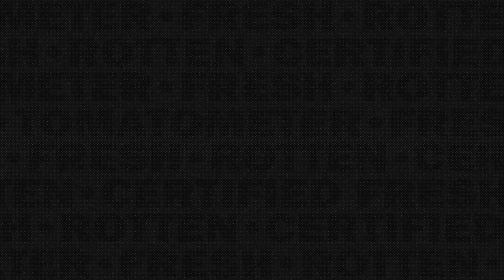Welcome to Chippendales Limited Series Teaser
Check out the new Welcome to Chippendales Limited Series Teaser starring Kumail Nanjiani!

US Air Date: November 22, 2022
Starring: Kumail Nanjiani, Murray Bartlett, Juliette Lewis
Network: Hulu
Synopsis: A sprawling true-crime saga, “Welcome to Chippendales” tells the outrageous story of Somen “Steve” Banerjee, an Indian immigrant who became the unlikely founder of the world’s greatest male-stripping empire—and let nothing stand in his way in the process.